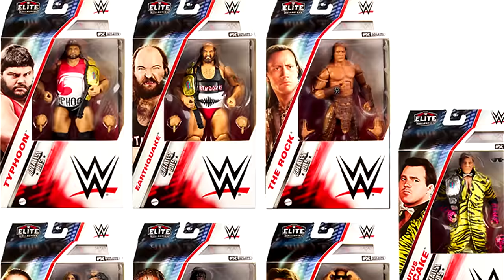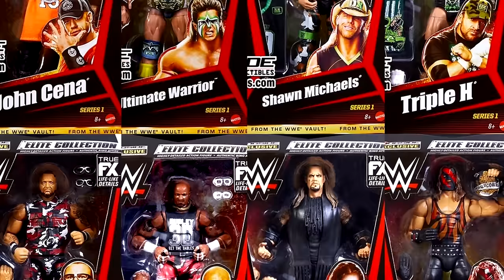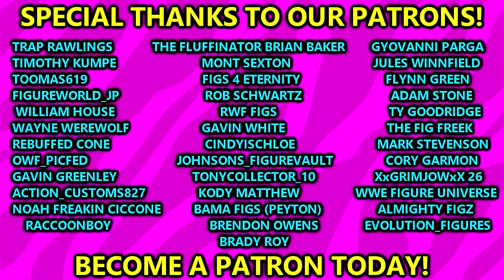Is THIS What WWE Figure Collecting Has Become..?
WWE Figures 2024
new wwe action figures
new wwe elite figures
wwe elite from the vault
wwe elite action figures 2024
wwe ultimate edition